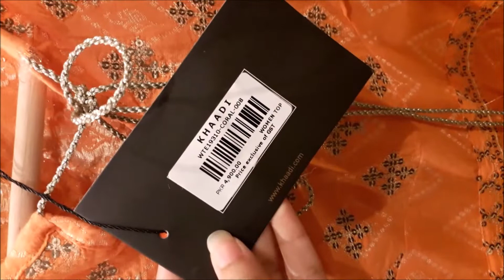Khaadi unstitched khaas new arrival